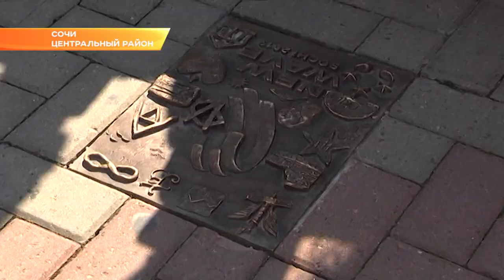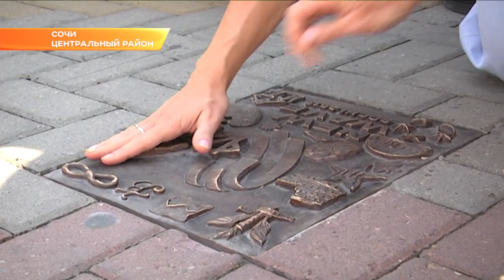Установленная сегодня звезда на аллее “Новой волны” может стать последней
На улице Навагинской участники открыли еще одну памятную звезду. А около ротонды в сочинском Морском порту появился памятный барельеф. Каждый год участники лепят его самостоятельно. Но организаторы предлагают в следующем году изменить традицию. И перебазироваться на Имеретинскую набережную.